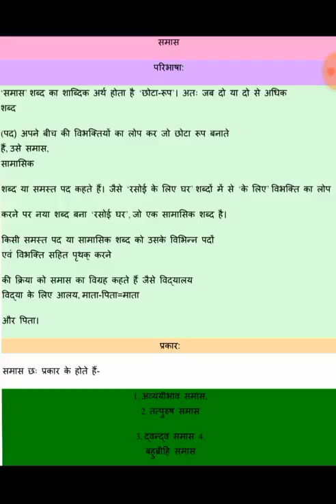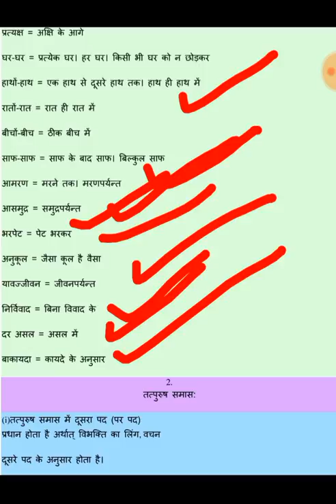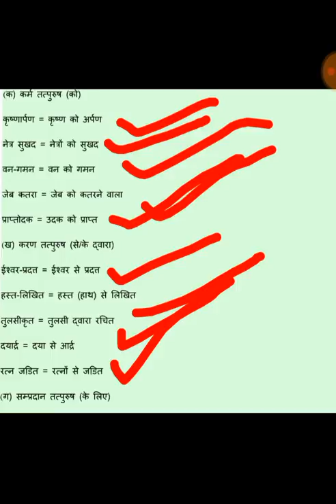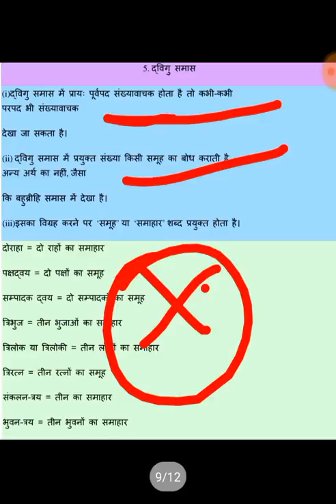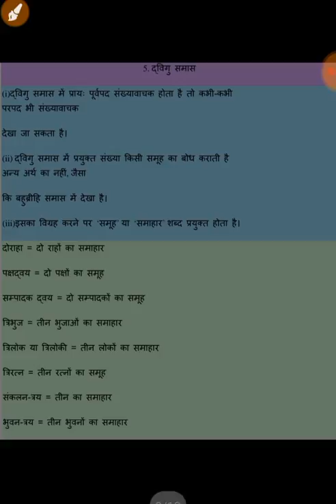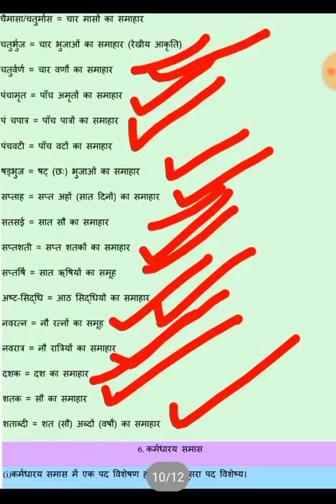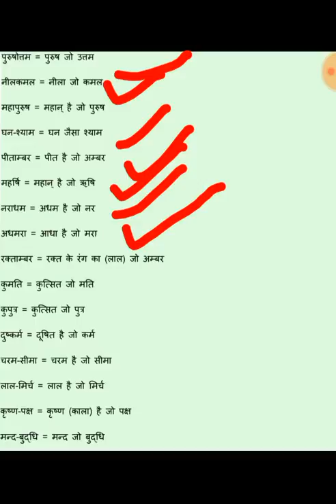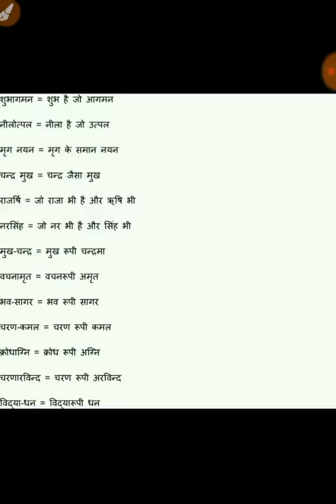हिन्दी समास परिभाषा और उदहारण सहित b.Ed प्रवेश परीक्षा 2020 के लिए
The golden chance to prepare for government jobs is to subscribe to our channel, we will help you to get the full help of this channel, where you will get general Hindi, general knowledge, mathematics, physical science, English, general intelligence and reasoning, all the classes to prepare for the competitive examination.